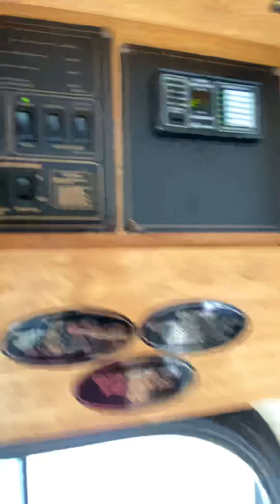2008 coachman cross country 383FWS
2008 coachman cross country 38 foot class a 340 horse 6.7 Cummings diesel motorhome with a six speed Allison transmissionWith only 33,000 original miles this motorhome looks runs and drives great air ride suspension one big super super slide it is fully self-contained with two roof ACs three burner stove conventional microwave gas and electric refrigerator queen bed washer and dryer hook up 22.5 tires that are in great condition and that are less than four years old It can comfortably sleeps 6 Full restroom with stand up shower gas and electric hot water heater Onan generator with 2700 hours that runs excellent everything on this motorhome works exactly The way it should no leaks there are no soft spots there is no Rottenwood no pets no smoking this motorhome is ready to hit the road it is located in Edgewater Florida we are asking $62,000 or best offer for more information about this wonderful Motorhome please give us a call at or look us up